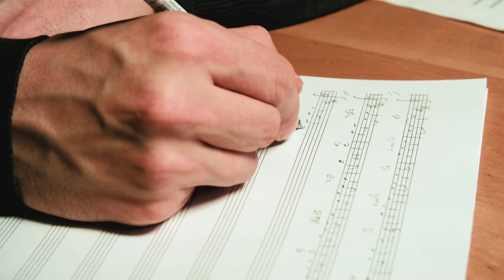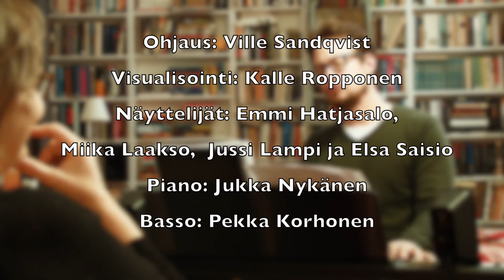Lintukoto-musikaali – 84 päivää ensi-iltaan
Eppu Nuotion ja Jukka Nykäsen uusi Lintukoto-musikaali saa ensi-iltansa Musiikkiteatteri Kapsäkissä (Hämeentie 68, Helsinki) 7.4.2016.

Ohjaus: Ville Sandqvist
Visualisointi: Kalle Ropponen
Rooleissa: Elsa Saisio, Emmi Hatjasalo, Miika Laakso, Jussi Lampi